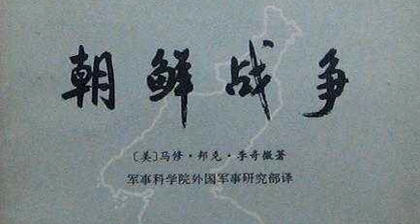李奇微：《朝鲜战争》第四章